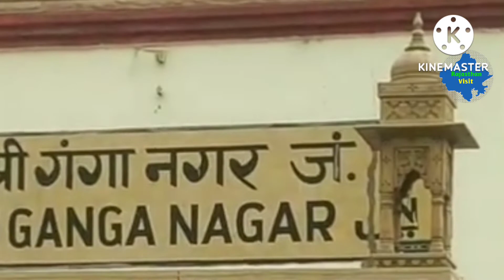मैं श्री गंगानगर बोल रहा हूं // Ganganagar City Rajasthan // ganganagar city tour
Ganganagar city vlog Rajasthan

All the Information Given in this Video is taken from Google, Wikipedia, Books, Internet and Newspaper.
This Channel Does Not Claim of 100 % Accurate Data or Truth of Provided Information.

This Video is Only for Educational and Entertainment Purpose.

Some of the Pictures and Videos in this Video Are For Examples Only.

If you Like the content then Please
Rajasthan Visit